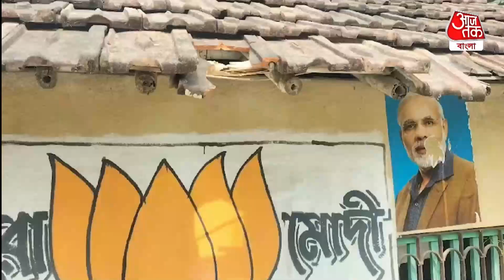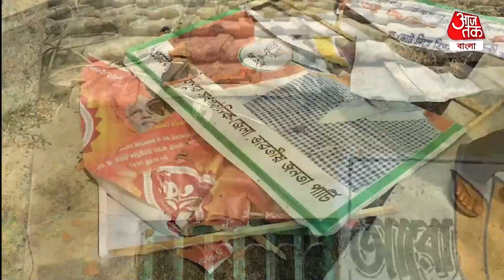Breaking:সায়নীর এলাকায় BJP কর্মীর বাড়িতে ঢুকে তাণ্ডব চালালো কে? খেলা ঘুরছে!Lok Sabha Elections 2024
মধ্যরাতে BJP কর্মীর বাড়িতে হামলা। অভিযোগ TMC-র দিকে। ঘটনাটি বারুইপুরের মল্লিকপুর গ্রাম পঞ্চায়েতের বলরামপুরের ঘটনা। ঘটনাকে ঘিরে এলাকায় ব্যাপক উত্তেজনার সৃষ্টি হয়েছে।  ঠিক কী ঘটেছে তা খতিয়ে দেখছে পুলিশ।